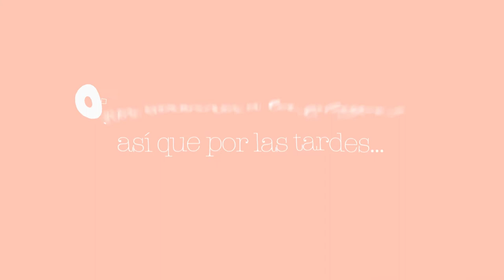Hola Verano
Llega el verano a VALENTiNA y cambiamos nuestro horario. Te a tendemos en oficina de 8h. a 15h. Por las tardes... NOS VAMOS A LA PLAYA.